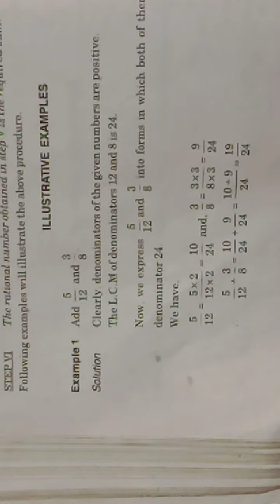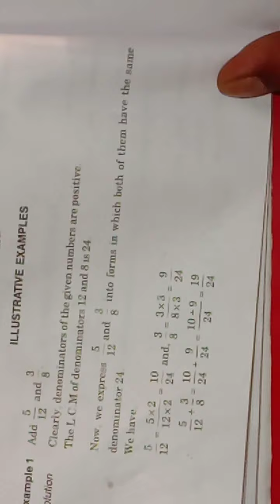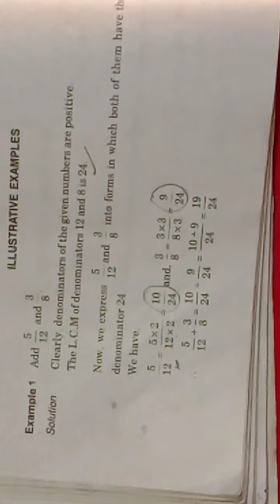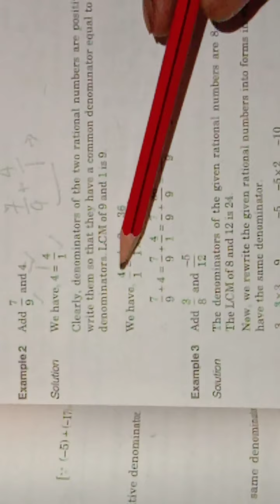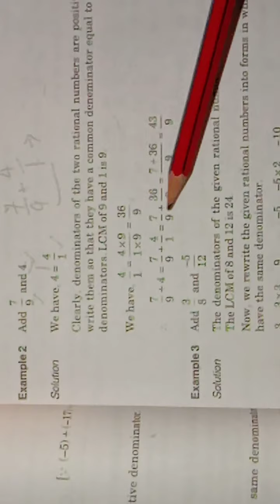MATHS CHAPTER-5 OPERATIONS ON RATIONAL NUMBERS PART 2 CLASS-7 G.P.S ACADEMY HARDUAGANJ ALIGARH